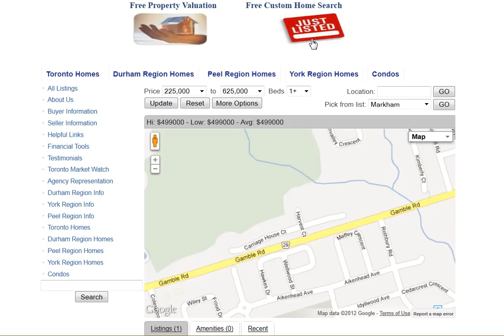Harvest Ct Richmond Hill